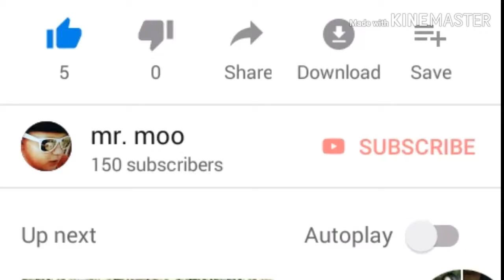150 subscribers!(emotional video)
If you are reading this, I hope you have an Amazing day!